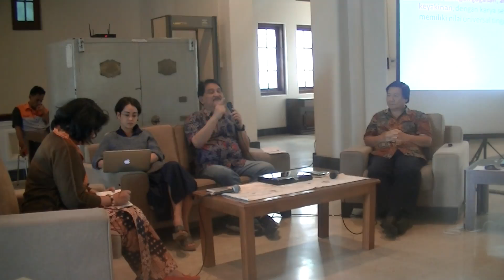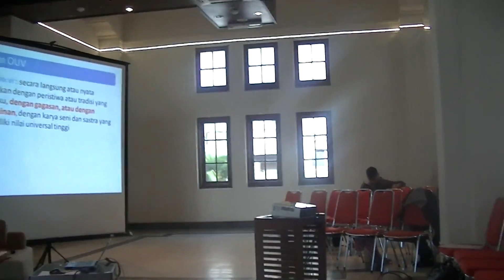Sarasehan Kedua Kota Pusaka Jogja lintas kota dan kabupaten #3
Topik "Siapkah Jogja sebagai Kota Berkelas Dunia"

Narasumber:
1. DR. Helene Njoto (Research Assoc. Institute for Architecture Urbanistic &
Societies, Paris): “Kota Pusaka Dunia”
2. DR. Daud Tanudirdjo (Dosen UGM & Ketua Dewan Pertimbangan Pelestarian
Warisan Budaya DIY): “Kota Jogja: Keunggulan Nilai Sejagad UNESCO”
3. Robby Kusumaharta, Pengusaha & Anggota Dewan Kebudayaan DIY
“Nominasi Jogja sebagai Kota Kerajinan Batik Dunia ke World Craft Council”

Moderator: Laretna T. Adishakti